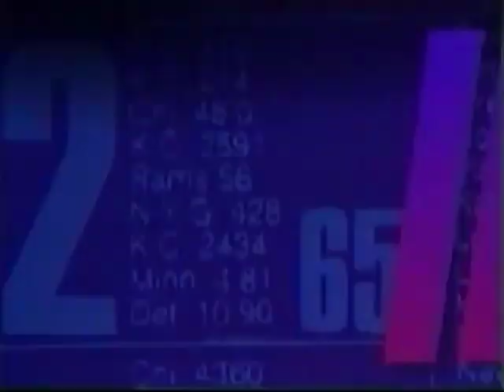Saints vs Chargers 1991 Week 12